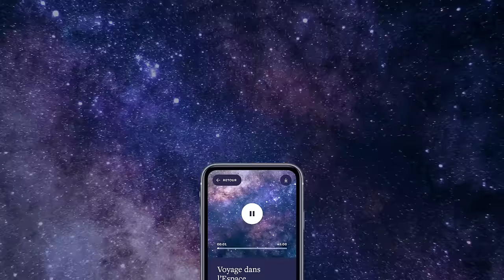HISTOIRE POUR S'ENDORMIR⎜Voyage dans l’Espace (Role play, Hypnose)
Chère rêveuse, cher rêveur,
NEW ! Plus d'histoires avec le masque audio de nuit HoomBand
Clique sur la 🔔 pour être informé des prochaines histoires et ambiances.

👨‍🍳INGRÉDIENTS : Narration + Hypnose + Méditation & Scan corporel + ASMR + Sons binauraux.

🎤 Voix : Thibault Gouttier
🎹 Sound design : Julien Cavard - Zero janvier production

Année 2134, le conglomérat terrien vote à l’unanimité la création de la première mission de colonisation interplanétaire : c'est le début de la mission rêve. Vous avez été sélectionné pour partir, préparez-vous pour le décollage.

Bonne nuit,

Pierre
Co-fondateur de Livlab
Les aventuriers du bien-être

ATTENTION : N'ÉCOUTEZ PAS CET AUDIO EN CONDUISANT OU PENDANT L'UTILISATION D'UNE MACHINE DANGEREUSE.